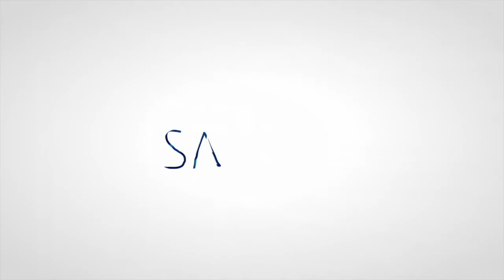Medaille College's CelebrateFirstGen Campaign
Dr. Ken Macur, staff and students of Medaille College talk about their experience being first generation college students and the impact Say Yes Buffalo had on their college experience.